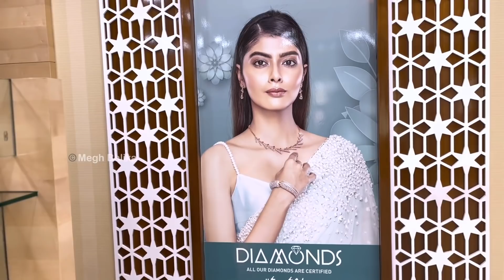PC CHANDRA daily wear / bridal diamond earrings ring under 15000 | diamond bracelet bangle for women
PC CHANDRA JEWELLERS ( burdwan diamond showroom  )
24 , GT Road , City Tower , 1 st floor ,
Burdwan 713101
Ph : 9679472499